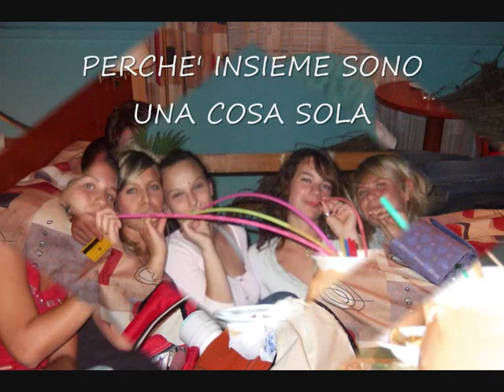FRIENDS POWER - in love we trust!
Quanto siamo piccoli, rispetto all'intero universo? Quanto siamo impotenti, eppure, se abbiamo dei buoni amici al nostro fianco, possiamo affrontare il mondo intero! Per le persone che porto con me nel cuore..per le persone che amo tutti i giorni, io credo in voi!